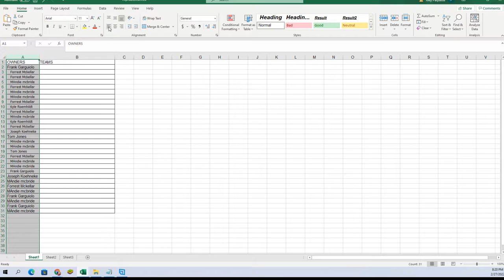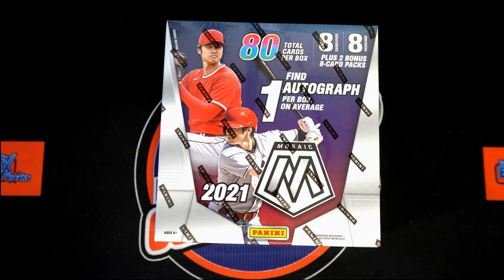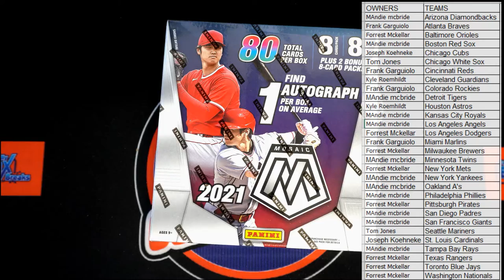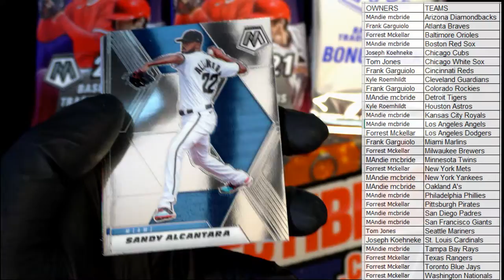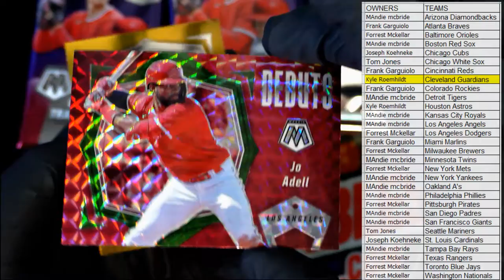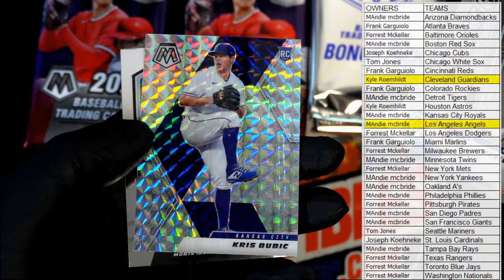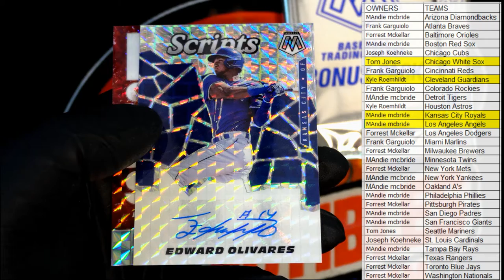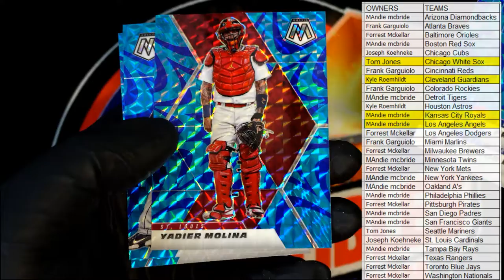2021 Panini Mosaic Baseball MEGA BOX ID MOSAICMEGA321